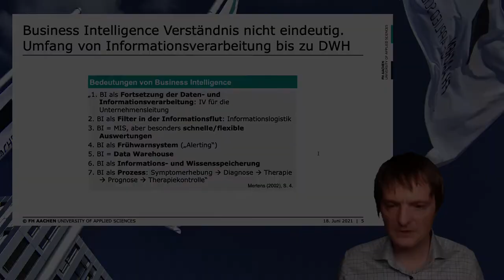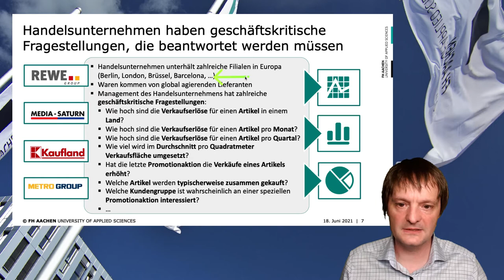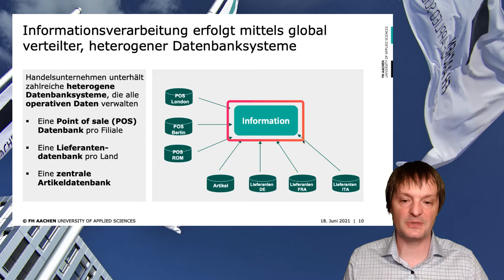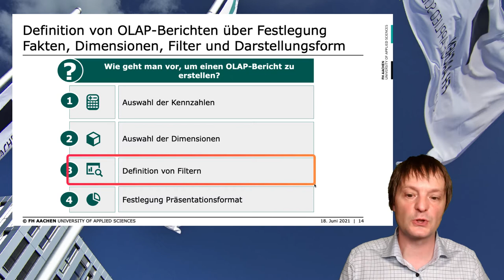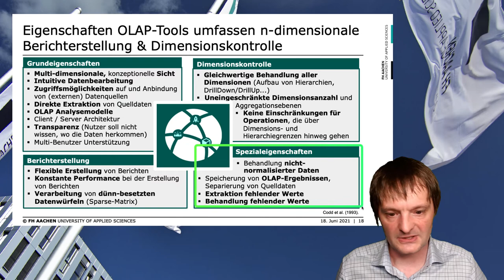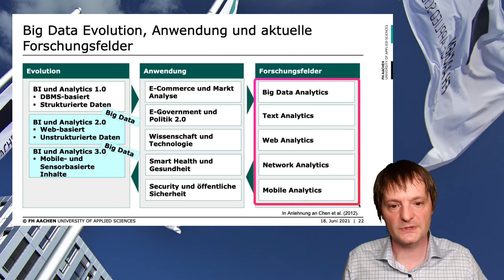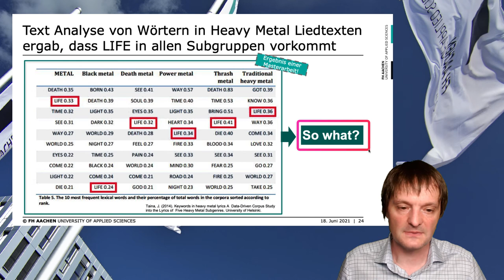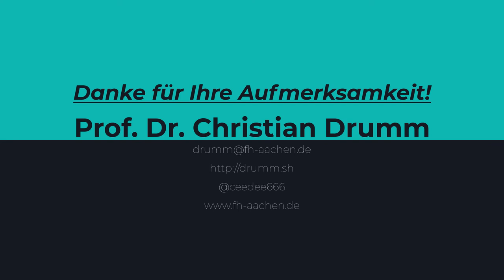BI und Big Data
Dieses Video ist Teil des Vorlesung zum Modul Informationssysteme an der FH Aachen. Die gesamte Playlist zur Vorlesung ist unter folgedem Link zu finden

Table of Contents:

00:00 - Begrüßung
00:24 - Motivation
01:50 - Definition Business Intelligence
03:37 -  Einordnung BI in die Informationspyramide
05:06 - BI am Beispiel eines Handelsunternehmens
06:32 - Beispiel: Point of Sales Daten
07:54 - Grundelemente eines BI-Systems
10:27 - Data Warehouse zur Integration heterogener Informationssysteme
13:00 - Multidimensionales Datenmodell für BI-Systeme
14:23 - Online Analytical Processing (OLAP)
15:31 - Vorgehen zur Erstellung eines OLAP Berichts
16:08 - Slicing und Dicing
17:30 - Drill-down und Roll-up
18:56 - Rotieren des n-dimensionalen Würfel
19:31 - Eigenschaften von OLAP-Tools
20:30 - FASMI-Regeln
22:08 - Big Data
23:44 - Evolution von Big Data
25:27 - Systementwicklung im Kontext von BI
27:22 - Beispiele für Big Data
27:30 - Textanalyse von Heavy Metal Liedtexten
29:10 - Beispiel Sentiment Analysis
31:24 - Beispiel: Bilderkennungsservice